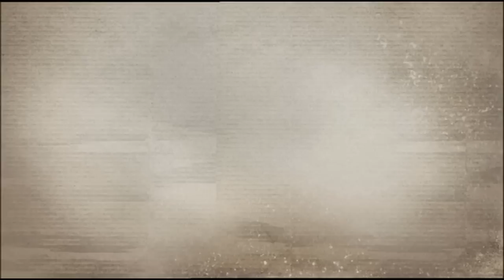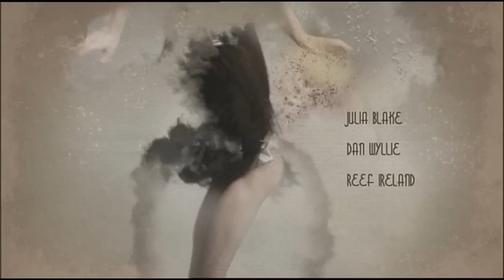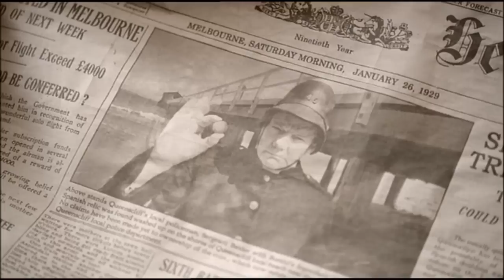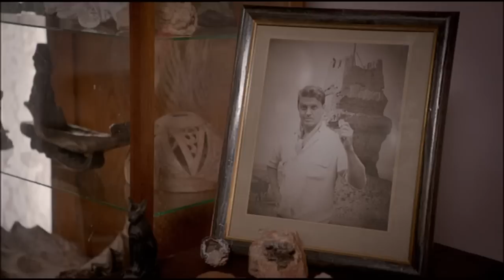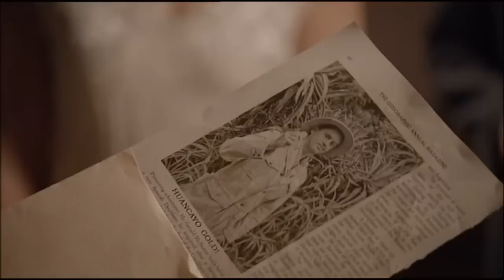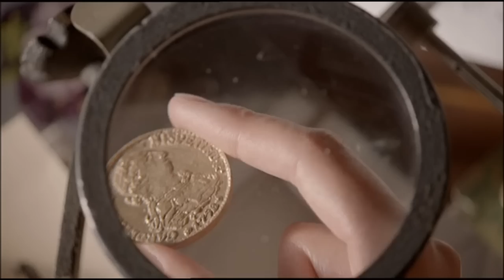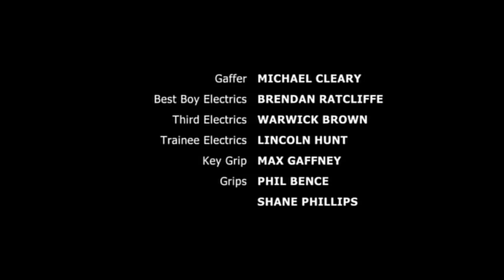Miss Fisher 02 x 03 El cofre del hombre muerto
Tesoros enterrados y leyendas de pirata salen a  relucir en el pueblo vacacional costero de Queenscliff y Phryne se encuentra en el extremo puntiagudo de una daga española.